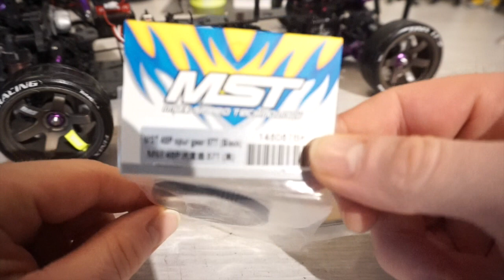Usukani PDSR-SE RR -- damaged Pinion Gear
Usukani PDSR-SE RRRWDシャーシ-スローモーションとドライビングアクション

プロジェクトウスカニ PDSR-SE RR RWD

Chassi: Usukani PDSR-SE RR
Motor: Hobbywing Xerun Justock 10.5T
ESC: Hobbywing Quicrun 10BL60
Suspension: Yeah Racing - Big Bore 60mm
Wheels: Rays Volk TE37 - Bonze
Tires: DS Racing LF-2
Gyro: Yokomo DP-302 V4 ( Version 4 )
Servo: Onisiki Digital Servo
Usukani Version 2.0 Front Lower Arm 2.5mm Purple
Usukani Aluminium Brake Disc 6mm Offset
MST Aluminium Turnbuckle 3x20 Purple
MST Aluminium 4 Wire Clamp  Purple
MST Aluminium Arm sets S Purple
Yeah Racing Aluminium 60mm Big Bore Shocks
Hobbywing Xerun Justock 10.5Turn Motor
Hobbywing QuickRun 10BL60 60A ESC
DS Racing Finix LF-2 Tires
Yeah Racing: Purple / Pink screws M3x6 and M3x10 mm

In this video, i have a damaged Pinion Gear.
On every drive , the noise is louder , now i´m looked on the Pinion Gear
and it´s damaged.
My new one is a 48P MST Pinion Gear with 23T.

In diesem Video habe ich ein beschädigtes Ritzel.
Bei jeder Fahrt ist das Geräusch lauter, jetzt schaue ich auf das Ritzel
und es ist beschädigt.
Mein neues ist ein 48P MST Ritzel mit 23T.

Regards DRFT